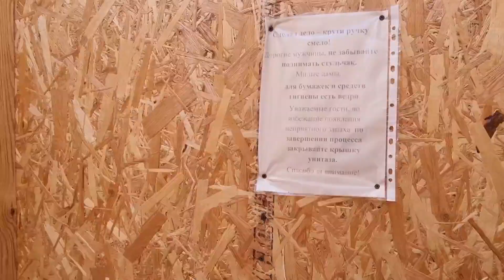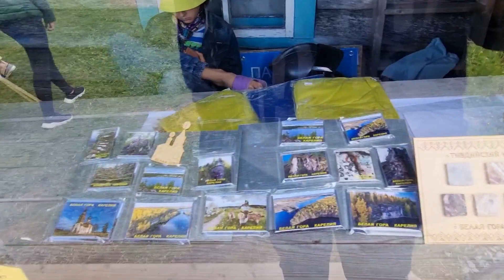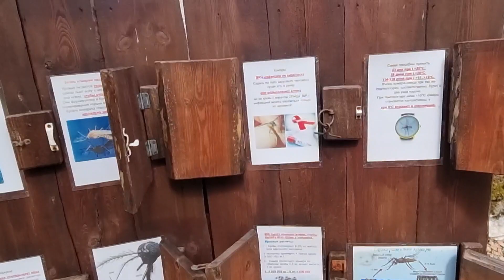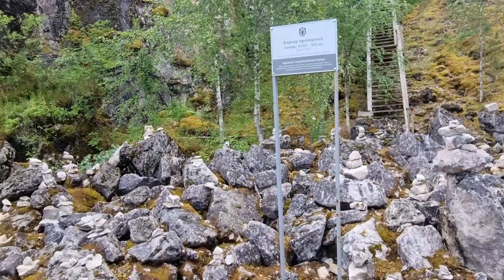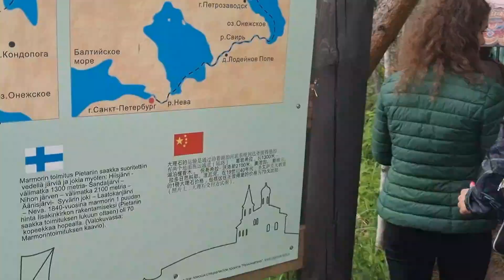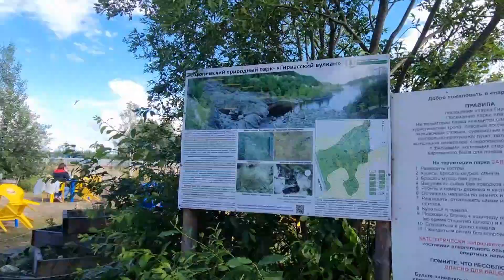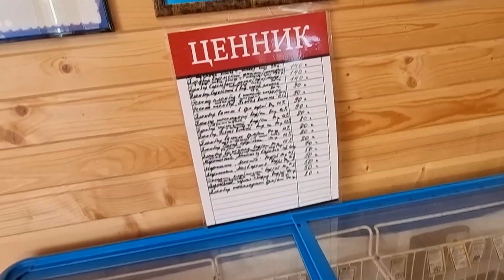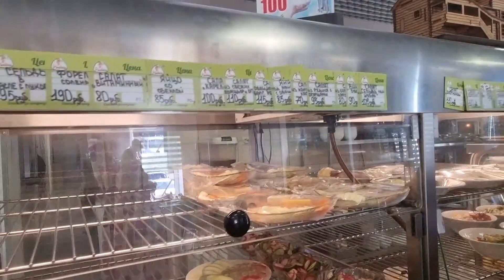Карелия Белая гора ❗Где спрятаны сокровища севера👍 водопад Кивач мощный и стремительный❗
На экскурсию мы поехали с агентством Северный ветер, программа тура

Вы узнаете историю старейшего в России карьера по добыче мрамора — Тивдийских каменоломен. Местный розовый мрамор использовали при строительстве Исаакиевского и Казанского соборов, Мраморного дворца и Инженерного замка.

Прокатитесь по небольшому озеру на понтоне, увидите следы старинной технологии добычи мраморных блоков. На верхней части парка, откуда открываются удивительные панорамы окрестностей, вы узнаете, когда возникла деревня Белая Гора, кто в ней жил и чем занимались здесь люди в прошлых столетиях. Вы узнаете о Белогорском мраморном заводе и построенной здесь церкви Иконы Казанской Божией матери, знаменитого архитектора, автора храма Христа Спасителя в Москве, К.Тона. С собой на память можно увезти местные сувениры, в том числе из мрамора и шунгита.

Побываете в гостях у карельской березы и увидите алмазную россыпь водных брызг водопада Кивач – второго по величине равнинного водопада в Европе.

Увидите древний вулкан Гирвас – уникальный по своей красоте природный объект. Представьте только – он жил более полутора миллиардов лет назад. Здесь и застывшая лава, и горные породы, и песчаные дюны, и густые сосновые леса. Если повезет, вы попадете на спуск воды из водохранилища и увидите потрясающее зрелище – водопад Гирвас.

Возвращение в Петрозаводск